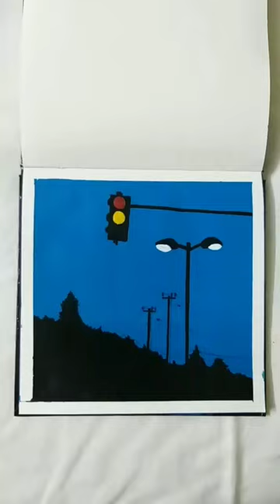Traffic lights painting